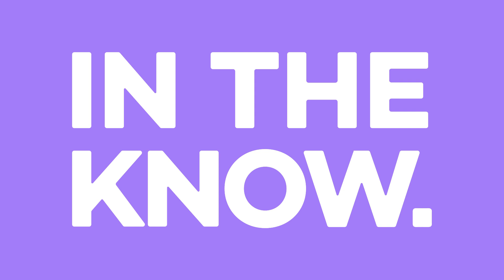How Chloe & Halle inspired 'Access Hollywood' host Scott Evans to loc his hair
Scott Evans is one of the best in the business. Gibson Johns interviews the "Access Hollywood" co-host all about his career, including his start in sports broadcasting, his dream first assignment at "Access" interviewing Taylor Swift, how Chloe & Halle pushed him to do something "major" and how he approaches his celebrity interviews. They also discuss how he deals with projects that don't work out, his overall deal with NBCUniversal and much more.